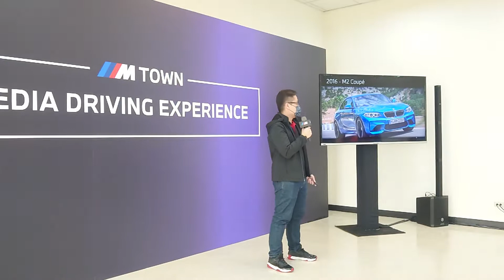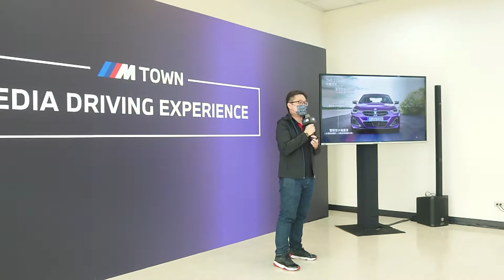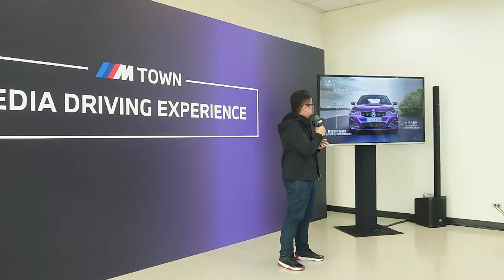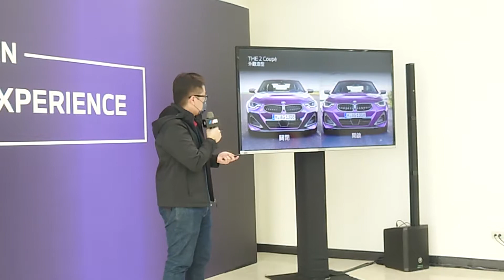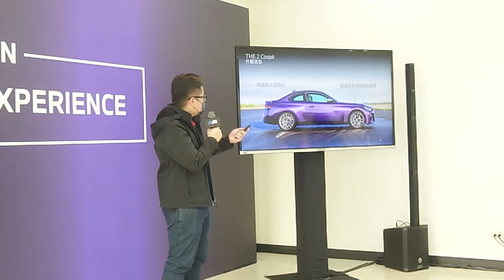【現場直擊】BMW 2 Series Coupé 媒體試駕活動 產品說明【7Car小七車觀點】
BMW 總代理汎德近日舉辦 BMW 2 Series Coupé 媒體試駕活動，行前針對產品進行說明。